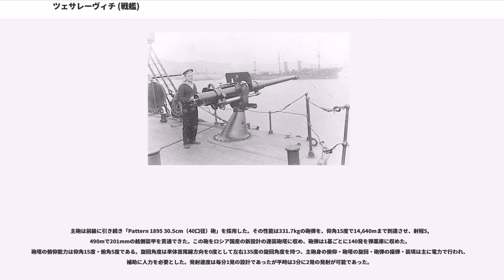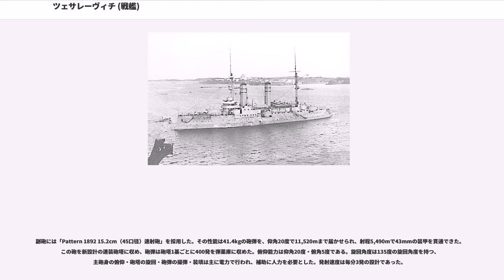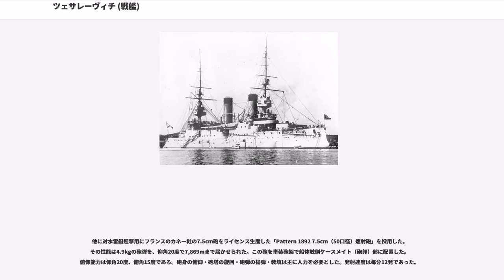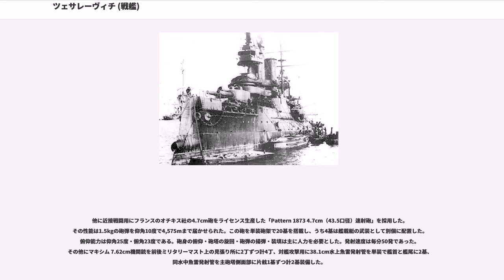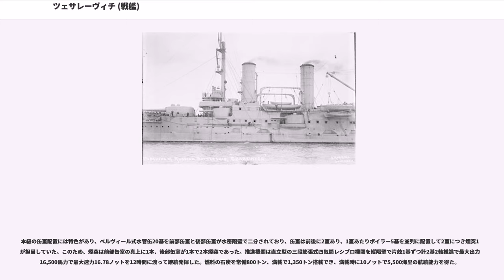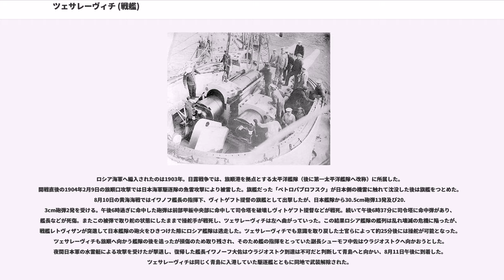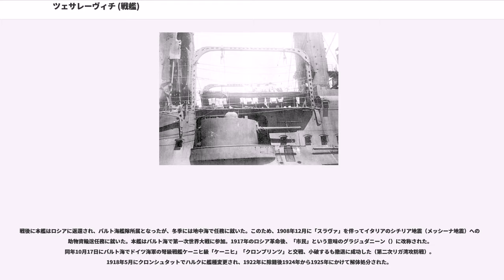ツェサレーヴィチ (戦艦)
ツェサレーヴィチ()は、フランスで建造されたロシア帝国の前弩級戦艦である。艦名「ツェサレーヴィチ」は、ロシア皇帝の世襲皇太子の称号。

本級の計画直前、大日本帝国海軍が相次いで12インチ砲戦艦を購入していたことから、ロシア帝国海軍は対抗策を必要としていた。太平洋艦隊向けに建造した10インチ砲戦艦「ペレスヴェート級」では力不足との判断から、1898年にロシア海軍初の12インチ砲を持つ新型戦艦2隻が外国に発注された。これがアメリカのクランプ造船所（William Cramp and Sons）で建造された「レトヴィザン」と、フランスのラ・セーヌ造船所で建造された本艦である。設計者はフランスの造船士官、アントワーヌ・ジャン・ アマブル・ラガヌである。ツェサレーヴィチはボロジノ級戦艦の原型となった。

本級の船体形状は乾舷の高い長船首楼型船体であるが、同時期のフランス戦艦と同じく水線部から上部は強く引き絞られた特徴的なタンブル・ホーム型船体となっている。これは、水線部から上の構造を複雑な曲線を用いて引き絞り、船体重量を軽減できる船体方式で、他国では同時期のドイツ海軍、アメリカ海軍の前弩級戦艦や巡洋艦などに多く採用された艦形である。外見上の特徴として水線下部の艦首・艦尾は著しく突出し、かつ舷側甲板よりも水線部装甲の部分が突出すると言った特徴的な形状をしている。このため、水線面から甲板に上るに従って甲板面積は小さくなる傾向にある。これは、舷側に配された備砲の射界を船体で狭めずに広い射界を得られることや、当時の装甲配置方式では船体の前後に満遍なく装甲を貼る「全体防御方式」のために船体が短くなればその分だけ装甲を貼る面積が減り、船体の軽量化が出来るという目的に採られた手法である。

水線下に衝角（ラム）を持つ垂直に切り立った艦首から艦首甲板上に円筒形の30.5cm連装主砲塔が1基、その背後に司令塔を組み込んだ艦橋からミリタリーマストが立つ。ミリタリーマストとはマストの上部あるいは中段に軽防御の見張り台を配置し、そこに37mm～47mmクラスの機関砲(速射砲)を配置した物である。これは、当時は水雷艇による奇襲攻撃を迎撃するために遠くまで見張らせる高所に対水雷撃退用の速射砲あるいは機関砲を置いたのが始まりである。形状の違いはあれどこの時代の列強各国の大型艦に多く用いられた様式であった。
本艦のミリタリーマストは内部に階段を内蔵した円筒状となっており、頂部に見張り台が設けられた。前部ミリタリー・マストの背後には断面図が小判型の煙突が2本立ち、その間と2番煙突の後部は艦載艇置き場となっており、U字状のガントリークレーンにより副砲塔を避けて水面に上げ下ろしされた。本艦の舷側甲板は存在せず、連装式の15.2cm副砲塔は前後艦橋の側面部に1基ずつと船体中央部の張り出し部に1基ずつで片舷3基計6基が配置された。艦載艇置き場の後部には後部ミリタリー・マストが立ち、その後ろの後部甲板上に30.5cm連装主砲塔が後向きに1基配置された。対水雷艇迎撃用の7.5cm速射砲は艦首に側面に1基ずつ、船体中央部に4基ずつ、艦尾側に2基ずつと煙突の側面に2基ずつと後部艦橋の側面に1基ずつの片舷10基で計20基を配置した。この配置により艦首尾線方向に最大30.5cm砲2門、15.2cm砲8門が指向でき、左右方向には最大30.5cm砲4門、15.2cm砲6門、7.5cm砲10門が指向でき強力な火力を誇っていた。

主砲は前級に引き続き「Pattern 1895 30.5cm（40口径）砲」を採用した。その性能は331.7kgの砲弾を、仰角15度で14,640mまで到達させ、射程5,490mで201mmの舷側装甲を貫通できた。この砲をロシア国産の新設計の連装砲塔に収め、砲弾は1基ごとに140発を弾薬庫に収めた。砲塔の俯仰能力は仰角15度・俯角5度である。旋回角度は単体首尾線方向を0度として左右135度の旋回角度を持つ、主砲身の俯仰・砲塔の旋回・砲弾の揚弾・装填は主に電力で行われ、補助に人力を必要とした。発射速度は毎分1発の設計であったが平時は3分に2発の発射が可能であった。

副砲には「Pattern 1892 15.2cm（45口径）速射砲」を採用した。その性能は41.4kgの砲弾を、仰角20度で11,520mまで届かせられ、射程5,490mで43mmの装甲を貫通できた。この砲...